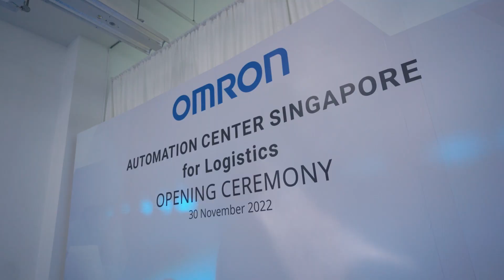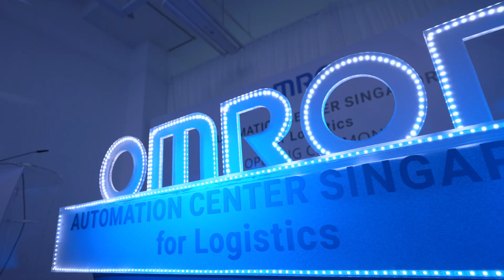Omron Automation Center for Logistics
Taking a big step ahead to enable stronger and seamless human-machine collaboration in advanced intralogistics & warehouse management, OEP-HQ inaugurated its 2nd AUTOMATION CENTER in Singapore on Nov 30, 2022.

The center showcases the innovative-Automation Concept’s utility for the Logistics sector aiming to improve the logistics industry’s long-term competitiveness and sustainability through automation, robotics and digitization